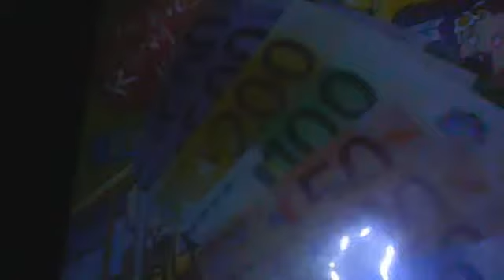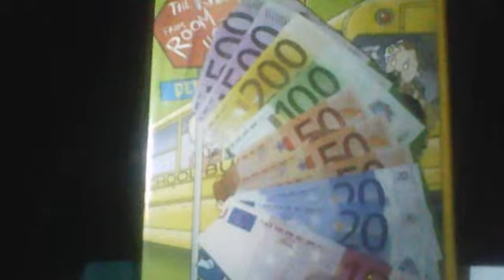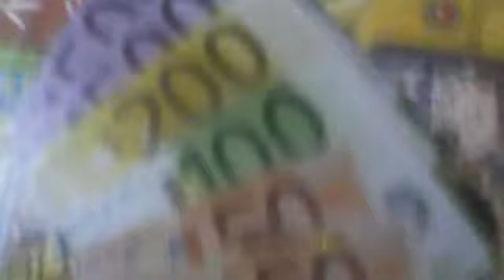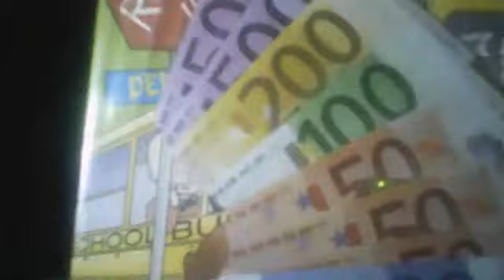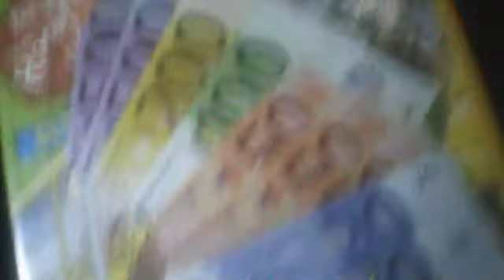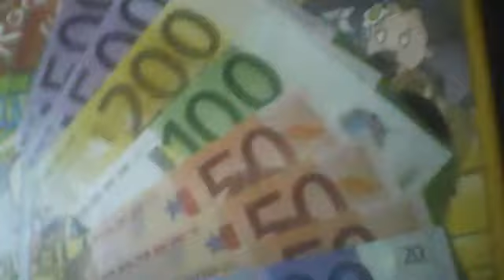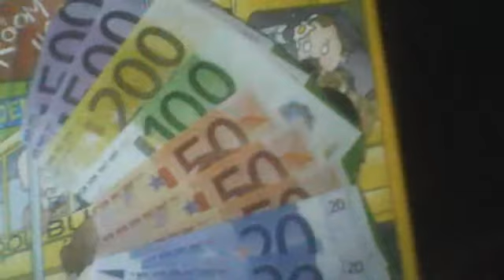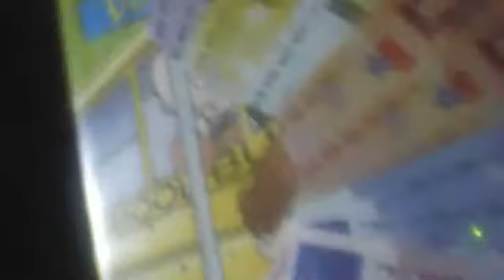singing.rich money..Webcamvideo van 18 september 2015 19:08 (UTC)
19:08,,,.time.21;23.